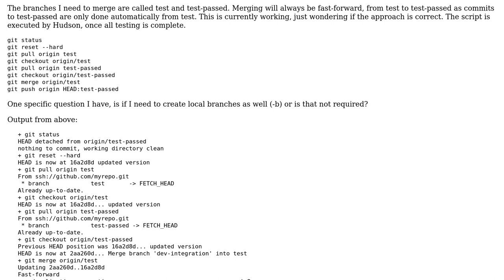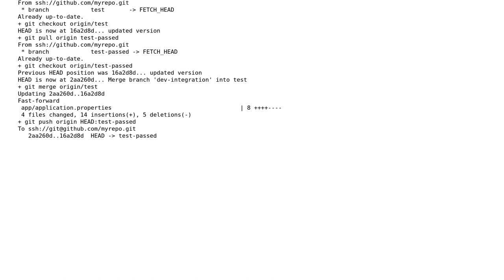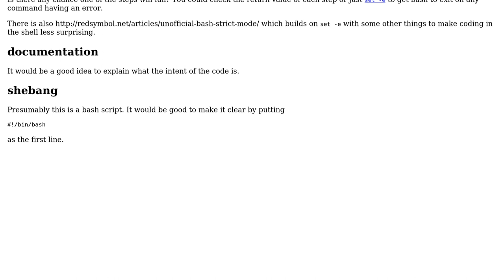Code Review: Git merge script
With thanks & praise to God, and with thanks to the many people who have made this project possible! | Content (except music & images) licensed under CC BY-SA | Music | Images & others | With thanks to user latusaki user Jamal user chicks and the Stack Exchange Network Trademarks are property of their respective owners. You are responsible for your own actions.